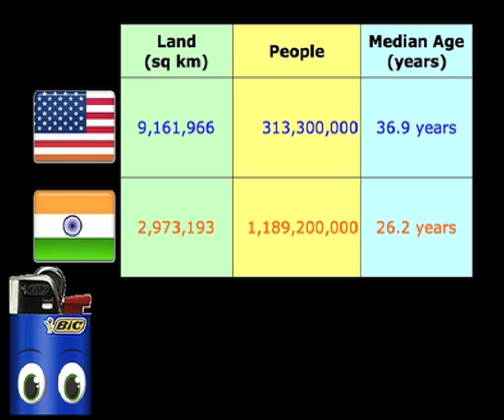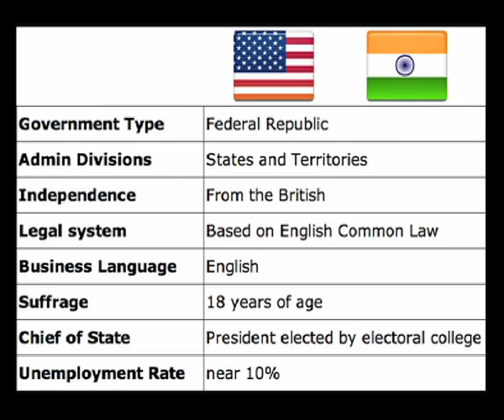India and America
As I began welcoming employees to our semi-annual town hall meeting, this video started playing on the movie screen behind me.  We work in the BIICC (Business Intelligence & Informatics Competency Center), but saying "B-I-I-C-C" all the time is too cumbersome, so I created a cheerful team mascot named Bic, and he did a much better job MC'ing the event than I did, including the introduction of our department leader, Phani Konduru.